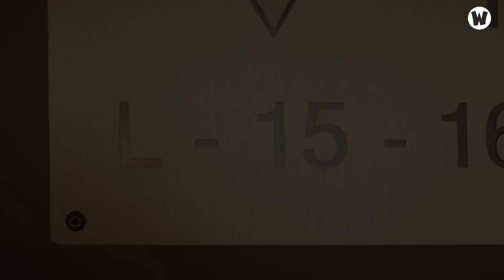8 SÁT THỦ HÀNH NGHỀ BÁ ĐẠO NHẤT TRÊN MÀN ẢNH